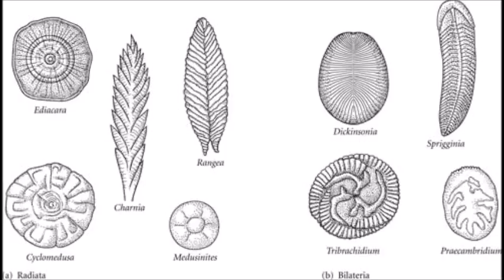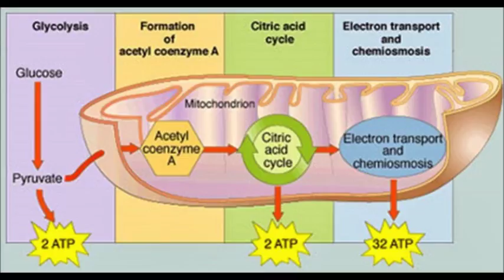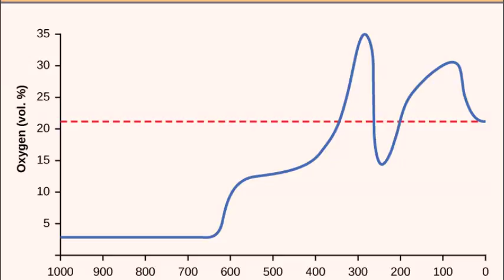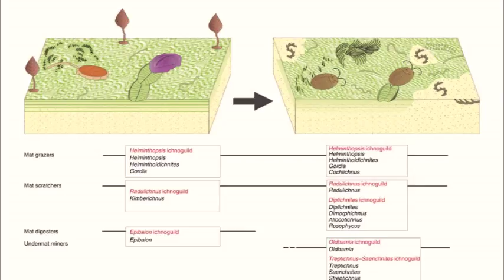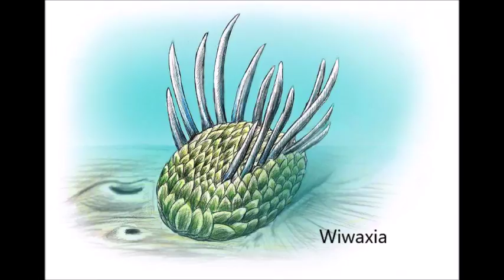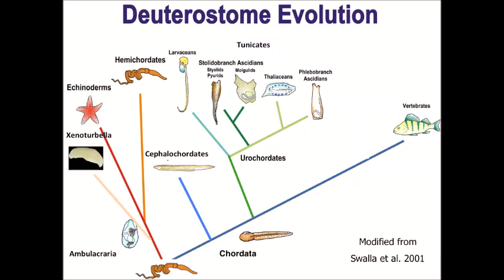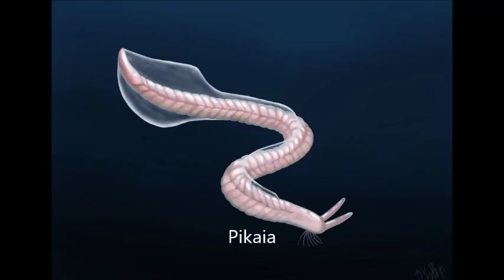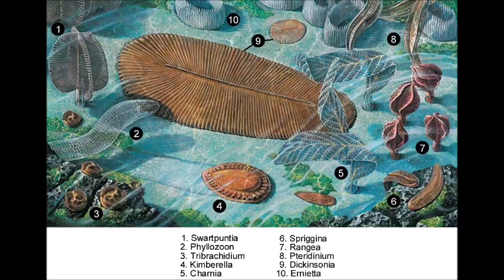The Cambrian Explosion Pt. 2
An explanation of the Cambrian explosion. All pictures are from Google.
“Self-Recognition and Ca2+-Dependent Carbohydrate–Carbohydrate Cell Adhesion Provide Clues to the Cambrian Explosion”
“The origin of the animals and a ‘Savannah’ hypothesis for early bilaterian evolution”
“Early Cambrian fuxianhuiids from China reveal origin of the gnathobasic protopodite in euarthropods”
“A new vetulicolian from Australia and its bearing on the chordate affinities of an enigmatic Cambrian group”
Wonderful Life
“Pikaia gracilens Walcott, a stem-group chordate from the Middle Cambrian of British Columbia”